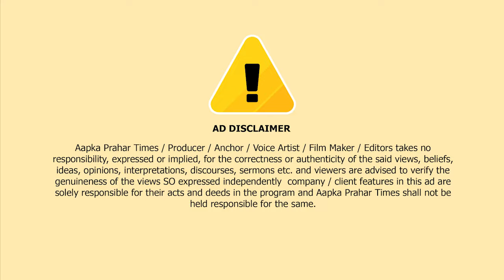मुम्ब्रा में अवैध रूप रैली निकालने पर दो समुदायों में विवाद || Islamuddin Khan || Aapka Prahar Times